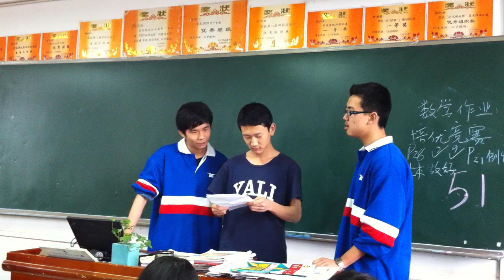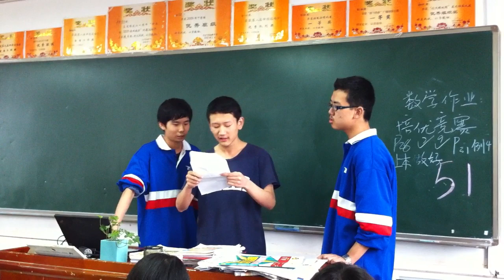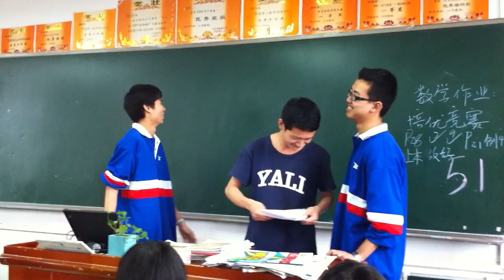2011 长沙南雅中学 Changsha Nanya Middle School 132男生合唱 I'm yours